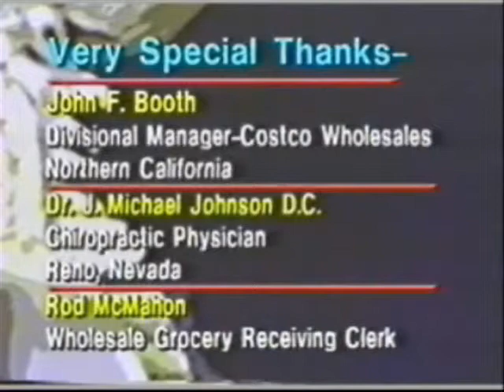THE LEVERAGE LIFT "for the workplace & OSHA."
The Leverage Lift, "another alternative to lifting" product in the workplace was introduced to OSHA in Reno, Nevada in 1991 by J.Thorval Ellis and Donald P. Reinier from a business they created and owned called Imagination Unlimited.

J. Thorval Ellis has been a Physical Kinematic Practitioner for all of his martial art carrier and is an important part of his 4th degree earned within a 10 year period.

Although a non-secular degree,
he wrote a book called Haunchido A Theory of Motion & Method, exploring the four components of body physics compiled within his journal over four decades.

His interest is to improve body mechanics with hope to preventing injury among other martial artists developing better motion, fluidity, quickness and prevent self inflicted injury as we enter the aging process of 50 and above.

Martial Motion & Effortless Strength (Haunchido) is one of his videos that shows him kicking like a 20 year old at the age of 56. Showing the exercises he performs to keep his hips in shape.

Many self inflicted injuries are not recognized until years later, Mr. Ellis with good intention wants to help people prevent what may cause problems to our bodies when we age like our hips by the use of "flexed motion".

Ellis believes our hips are more important than our stomach muscle.  For it is a fact that the elderly fall due to weak hips and a lack of sturdy ground maneuverability not a lack of weak or good looking stomach muscle.

Ellis: "The way we look is less important than practicing motion."

Only certain proper body motion, balance and breathing create longevity as we age preventing early serious breakdown to our bodies.

As Mr. Ellis puts it:  "We have to go with the flow along with our physical changes we can't escape the aging process; we can age gracefully, we have to train knowing this undeniable truth from young to old."

The Leverage Lift is as simple as tying your shoe. It's easy on your lower back than the standard lifting technique bending both knees. However to each their own, there is another alternative.
Haunchido is about effortless strength.

J. Thorval Ellis is Haunchido, it is his personal signet for his accomplishments.